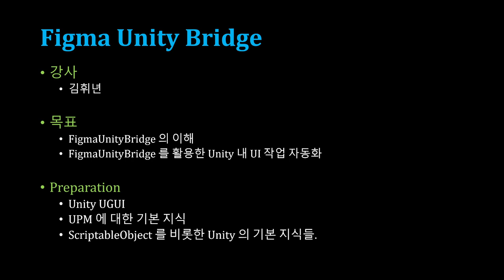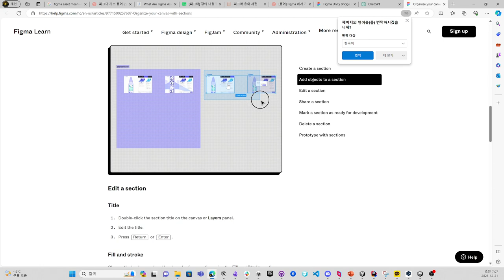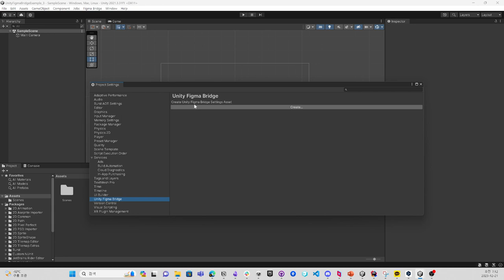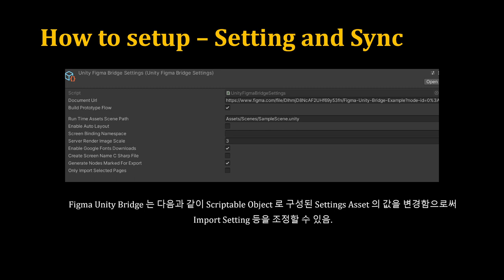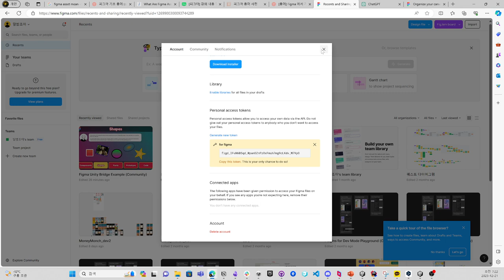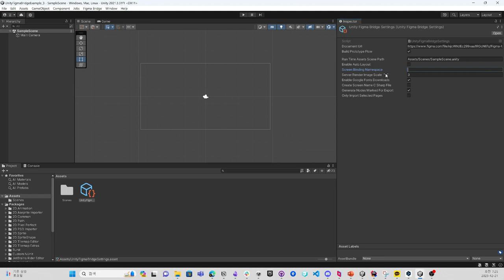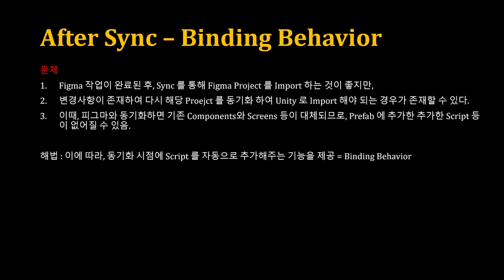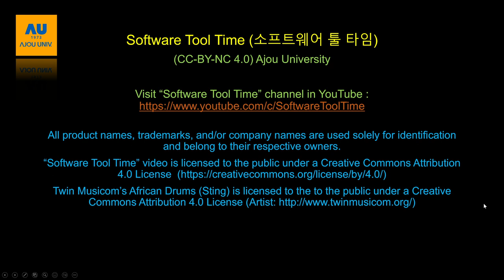[SWTT] UnityFigmaBridge (유니티와 figma 를 연결시켜주는 extenstion) 사용 방법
강사 : 아주대학교 디지털미디어학과 김휘년
사전지식 : Unity UGUI, UPM, Scriptable Object 등과 같은 Unity 기본지식